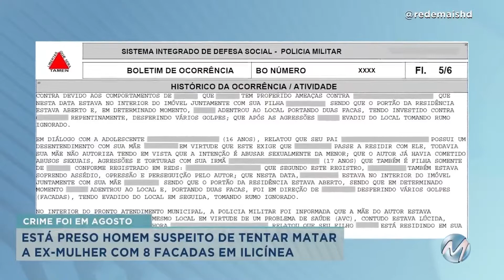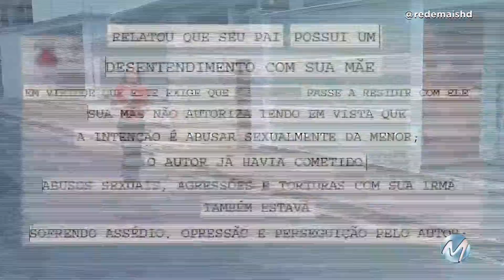Homem suspeito de tentar matar a ex-mulher em Ilicínea é preso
Foragido desde agosto, ele foi preso em Passos, no Sudoeste do estado